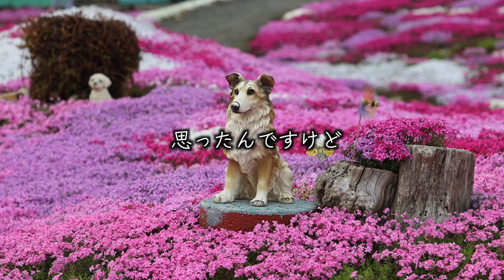[ピンク、白、紫]倶知安の三島さんちにお邪魔して芝桜を愛でてきた 2023.5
札幌からクルマで2時間ちょい
倶知安町にお住まいの三島さんが個人で広大なシバザクラ庭園を起こして、毎年春になって満開になる頃に一般開放しておられます

見頃は5月中旬から6月上旬

かねてから観に行きたいと思ってた三島さんちの芝桜
とってもいい時期に見に行くことができました(*´ω｀*)

00:00 札幌は雨だけど天気予報を信じて倶知安に向かう
01:50 倶知安駅に新幹線が来るってよ
03:30 三島さんちのあたりの駐車場事情
04:37 駐車場から歩いて5分で三島さんの家
06:21 三島さんのちの芝桜庭園
08:22 三島さんは犬派？